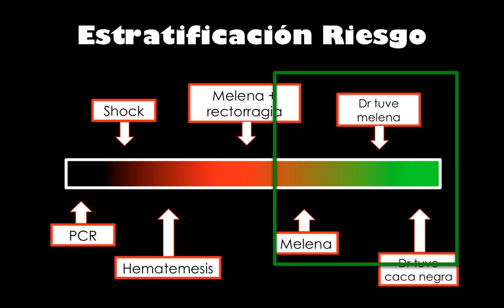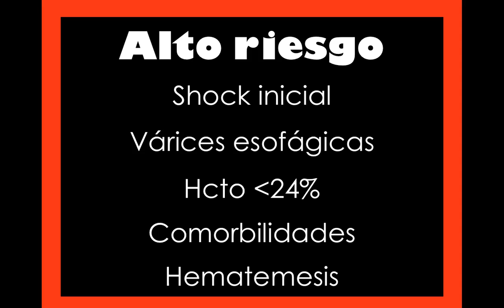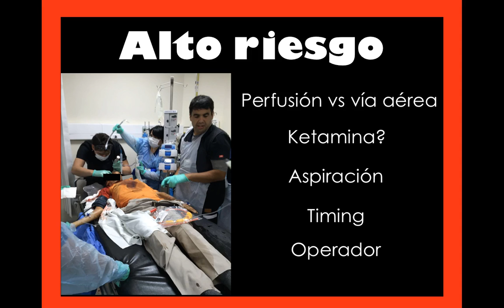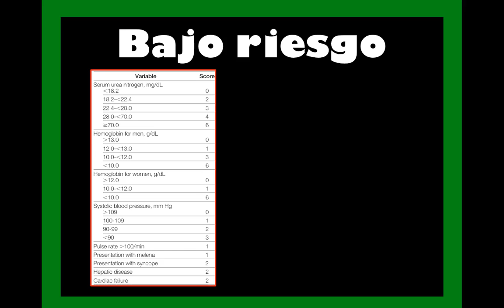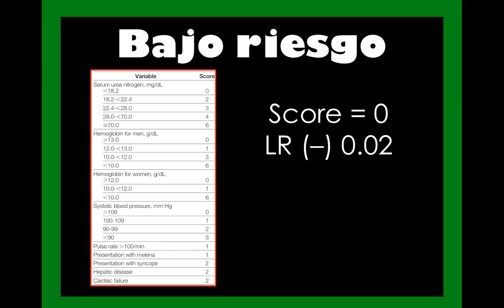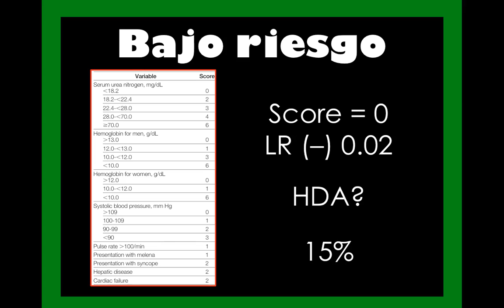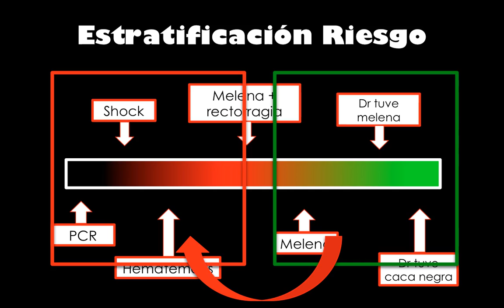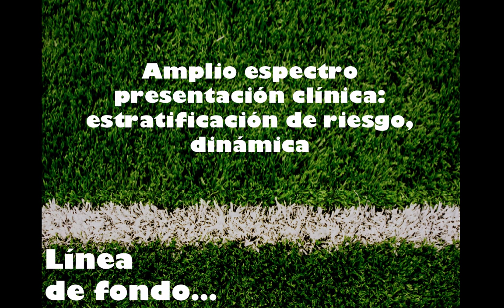Hemorragia digestiva alta 2.0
Patologia frecuente y potencialmente fatal, como toda hemorragia debemos aplicar conceptos basicos de reanimacion, pero tan importante como esto, es su sospecha y diagnostico. Sigue al Dr Pineada en esta serie de 3 clases en el tema.